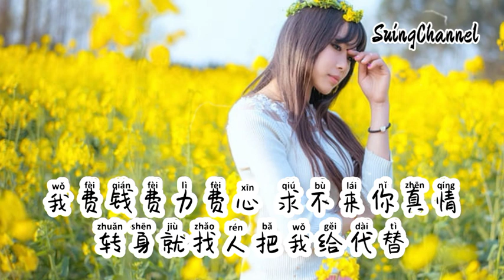满分的爱换零分的情-闫某儿 [ 我拿满分的爱换你零分的情, 是你变心却惩罚我太不公平, 我双手捧上真心 被你踩在脚底, 所有的努力被你画上否定 ]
满分的爱换零分的情-闫某儿
词：邪王真眼@易合光年
曲：闫某儿@易合光年
制作人：张卷卷
编曲：季文钊@易合光年
录音：葛菁@易合光年
吉他：白小白
和声：卿罗
混音：谢小啵
统筹：星野夏KELO/闫某儿
我拿满分的爱换你零分的情
是你变心却惩罚我太不公平
我双手捧上真心 被你踩在脚底
所有的努力被你画上否定

在我信任后 你却欺骗
在我付出后 你却疏远
在我深情后 你却敷衍
一次次试探我的底线
你说的承诺 张嘴就编
装深情的戏 次次上演
在你的身边 太多备选
而我随时都被你忽略

为何狠心的你赐我一生伤心
我费钱费力费心 求不来你真情
转身就找人把我给代替